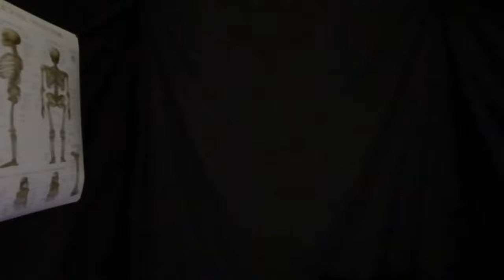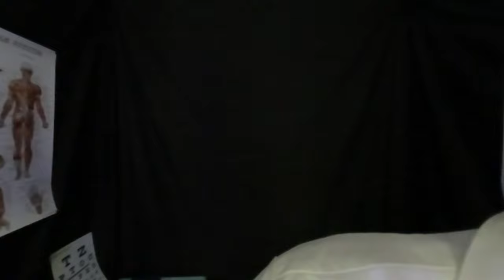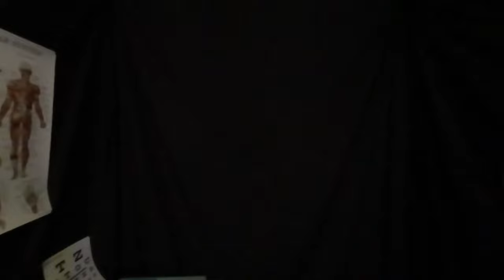(NOT ASMR) VR180 | Bloopers and Extras! 4K Subs ✨Thank You✨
In this 180-degree virtual reality video, you'll witness the utter madness that is my personality. Thanks to everyone for watching, liking, commenting and subbing, enjoy! 💗